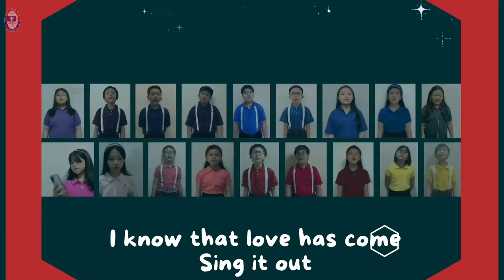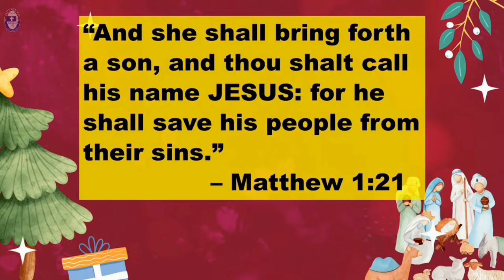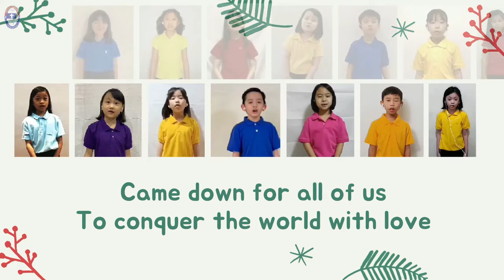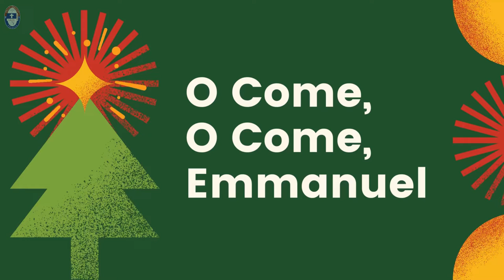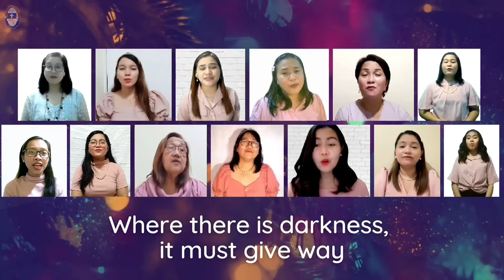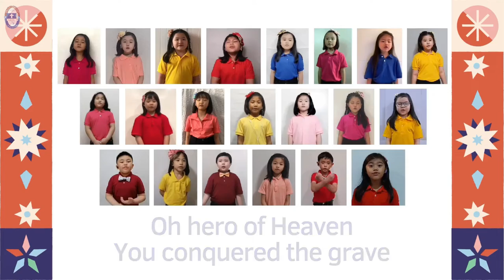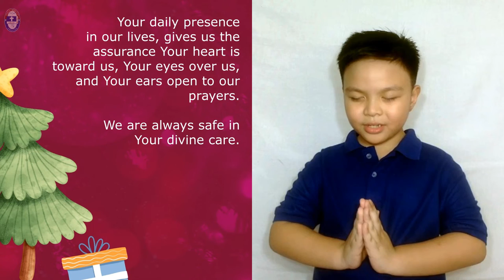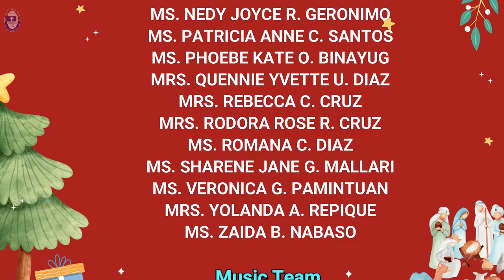"The Promise of Christmas" - A Virtual Cantata by Grace Christian College English Elementary Choir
“But when the fullness of the time was come, God sent forth his Son….”
Galatians 4:4

Merry Christmas